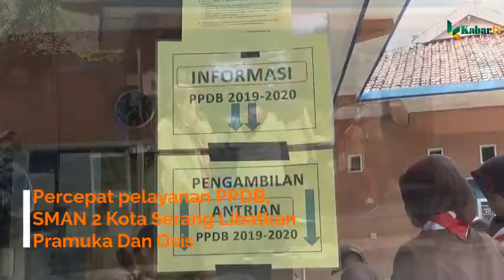Percepat pelayanan PPDB, SMAN 2 Kota Serang Libatkan Pramuka dan Osis